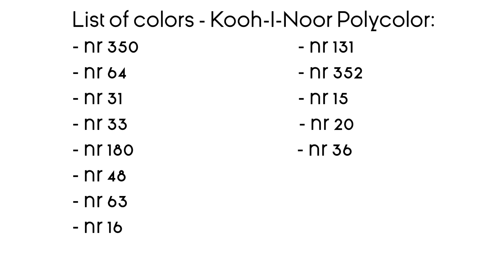How to color skin using Kooh-I-Noor Polycolor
Colored by @ojkipopart using Kooh-I-Noor colored pencils.

Kooh-I-Noor Polycolor colors used:
- nr 350
- nr 64
- nr 31
- nr 33
- nr 180
- nr 48
- nr 63
- nr 16
- nr 131
- 352
- 15
- 20
- 36

ETSY STORE: